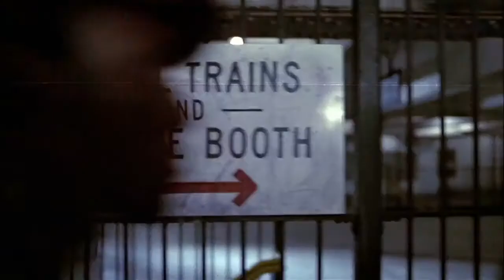The Warriors - Selvagens da noite (introdução completa do filme) (HD 720p)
The Warriors é um filme norte-americano de 1979 do gênero ação, dirigido por Walter Hill e baseado no livro homônimo de Sol Yurick. A história é sobre uma gangue de Nova Iorque que é perseguida após ser acusada injustamente do assassinato de Cyrus, o lider da maior gangue da cidade. A trilha sonora do filme foi lançada no mesmo ano e inclui músicas de Barry De Vorzon, Desmond Child, Joe Walsh, entre outros.